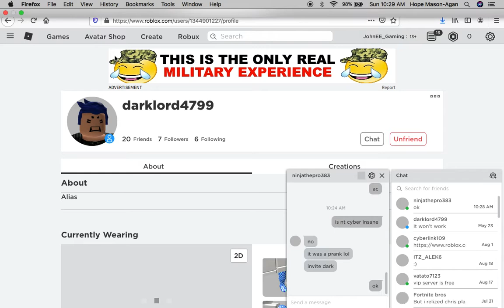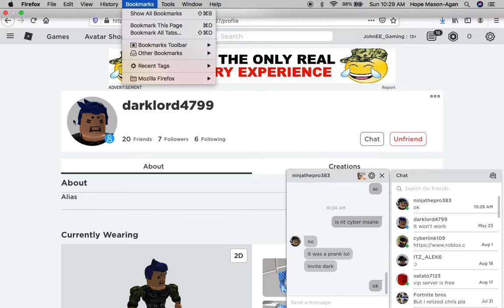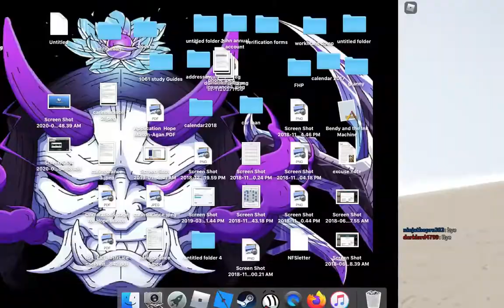roblox arsenal with ninja and his frends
i made a little bonus video with my frend ninja and his frends cyberlink and darklord :)